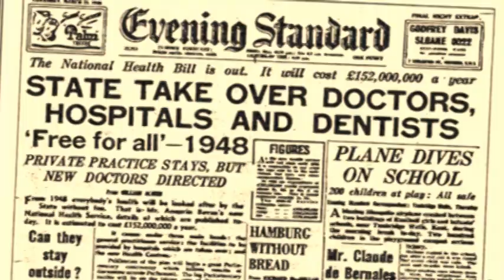A salute to our NHS (song By Jack and Tim)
The beautiful song is by Jack and Tim. This was the audition version but there is also a studio version you can listen to.